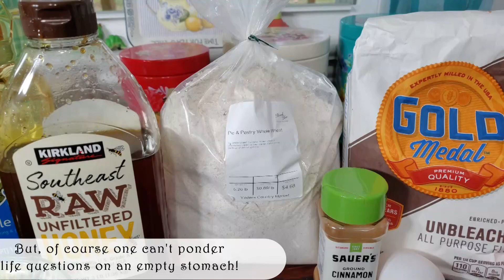Time for Tea! Blueberry Muffins & a Creek Stroll (Or maybe I should say Unicorn Muffins!)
This time we'll see some of beautiful North Carolina and discover some creeks and trails. We'll also make some blueberry muffins that turned out a little more blue than I thought they would! :) Oh, well. they still tasted good!

What you'll need:
2 T Brown Sugar
1/4 tsp Cinnamon
3/4 c Milk
1/4 c Vegetable Oil
1/4 c Honey
1 Egg
1 c All-Purpose Flour
1 c Whole Wheat Flour
3 tsp Baking Powder
1/2 tsp Salt
1 c frozen Blueberries (do not thaw)